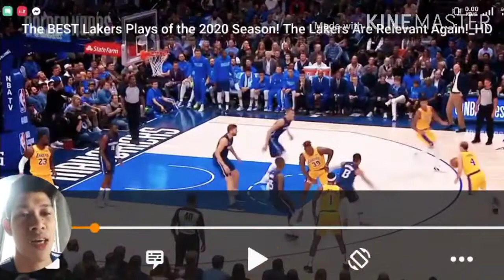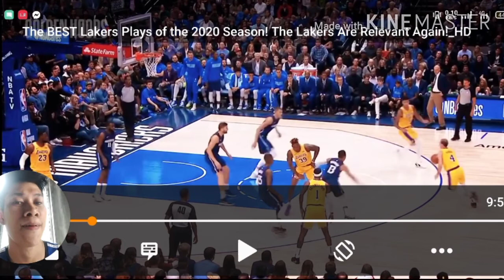L.A LAKERS 2020 HIGHLIGHTS REACTION VIDEO!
This is my reaction video to the LAKERS 2020 HIGHLIGHTS. If you want some more videos like this you can visit GOLDEN HOOPS channel.